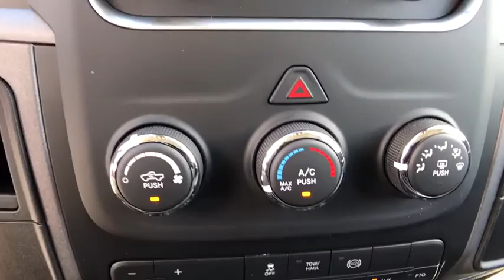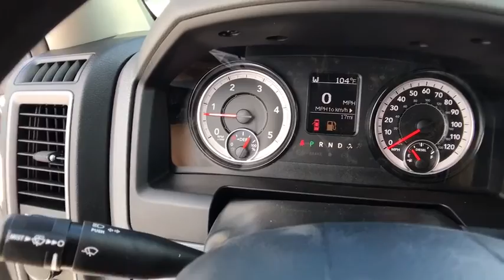2017 Ram 4500 Chassis Cab Orlando, Deltona, Sanford, Oviedo, Winter Park, FL G699111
2017 Ram 4500 Chassis Cab
2017 Ram 4500 Chassis Cab  - Stock#: G699111 - VIN#: 3C7WRLFL9HG699111

TRANSMISSION: 6-SPEED AUTO AISIN AS69RC HD,RADIO: UCONNECT 3 W/5 DISPLAY -inc: 5.0 Touch Screen Display GPS Antenna Input Temperature & Compass Gauge Integrated Voice Command w/Bluetooth For More Info Call 1-Yr SiriusXM Radio Service,AMBULANCE PREP GROUP -inc: Upfitter Electronic Module (VISM) Voltage Monitoring Auto Idle Up Sys,TRANSFER CASE SKID PLATE SHIELD,ENGINE: 6.7L I6 CUMMINS TURBO DIESEL -inc: 4.10 Axle Ratio Cummins Turbo Diesel Badge Electronically Controlled Throttle 87 mph Maximum Speed Current Generation Engine Controller Smart Diesel Exhaust Brake Selective Catalytic Reduction (Urea) RAM Active Air,LOW BEAM DAYTIME RUNNING HEADLAMPS,BRIGHT WHITE CLEARCOAT,POWER TAKE OFF PREP -inc: Hard Wired Remote Start,TRAILER BRAKE CONTROL,CARGO & CHMSL LAMP,Four Wheel Drive,Power Steering,ABS,4-Wheel Disc Brakes,Locking/Limited Slip Differential,Dual Rear Wheels,Steel Wheels,Tires - Front All-Season,Tires - Rear All-Terrain,Tow Hooks,Power Mirror(s),Integrated Turn Signal Mirrors,Heated Mirrors,Intermittent Wipers,Variable Speed Intermittent Wipers,Automatic Headlights,AM/FM Stereo,Satellite Radio,MP3 Player,Auxiliary Audio Input,Adjustable Steering Wheel,Power Windows,Rear Bench Seat,Keyless Entry,Power Door Locks,Cruise Control,A/C,Passenger Vanity Mirror,Split Bench Seat,Engine Immobilizer,Traction Control,Stability Control,Front Side Air Bag,Driver Air Bag,Passenger Air Bag,Passenger Air Bag Sensor,Child Safety Locks